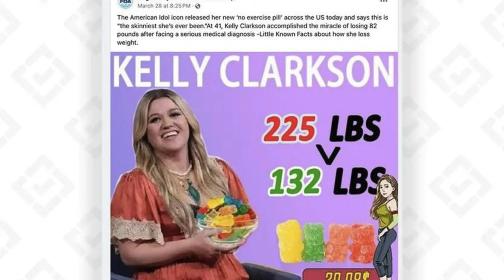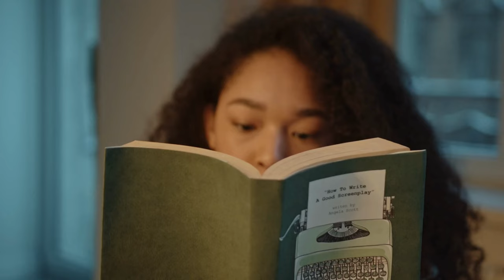The Truth - Did Kelly Clarkson Use Ozempic For Weight Loss?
All about Kelly Clarkson's Diet, if she used any weight loss drugs, the plant paradox diet, and the truth behind the headlines with "The Truth - Did Kelly Clarkson Use Ozempic For Weight Loss?" Dive deep into Kelly Clarkson's weight loss journey, her diet secrets, and the swirling Ozempic rumors. Find out how the American Idol winner achieved her remarkable transformation and whether Ozempic was part of her regimen.

In this video, we debunk myths and bring you facts straight from health experts and direct statements from Kelly Clarkson herself. Get insights into her high-protein diet, the role of exercise in her life, and her honest words about using any weight loss medications. Plus, learn about Ozempic, how it works for weight loss, its side effects, and why it has become a popular yet controversial choice among celebrities.

Don't miss out on our expert analysis and detailed breakdown of one of today's most talked-about weight loss discussions.